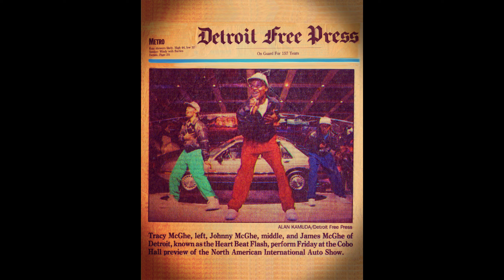Tracy McGhee Tribute (The Jitterbugs)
In Loving Memory of Tracy McGhee - Main choreographer and the second oldest brother of the Jitterbugs!
July 1960 - Sept 2023

First clips - excerpt from Acres of Diamonds, the Story of the Knight Arts Challenge in Detroit.

Second Clip -  uncut interview at Hart Plaza.

DetroitJitterbugs.com